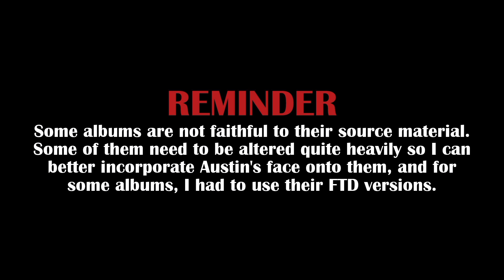Elvis Presley's Album Covers But With Austin Butler